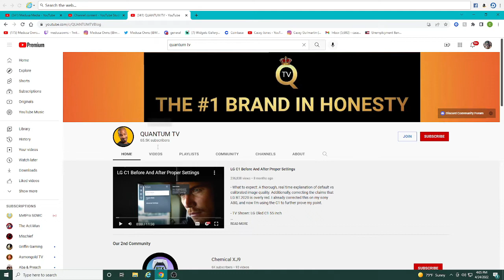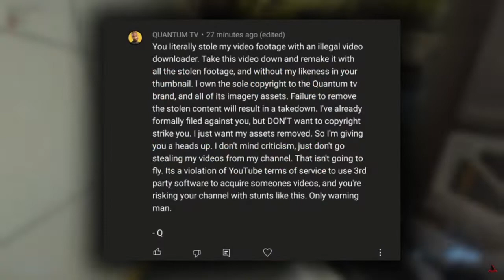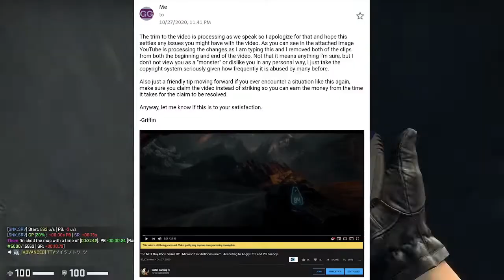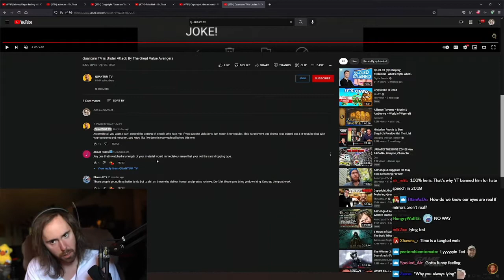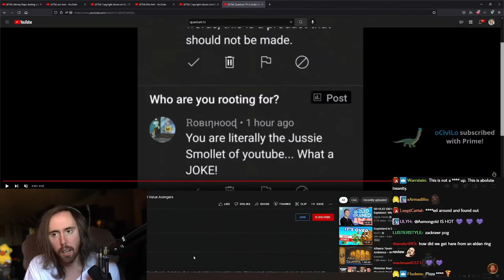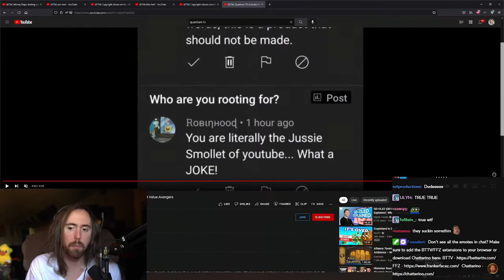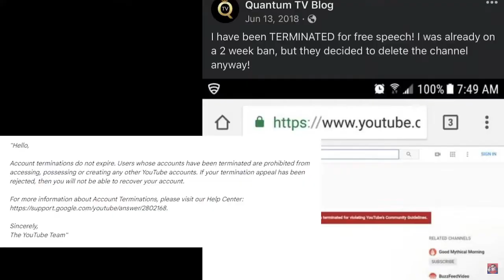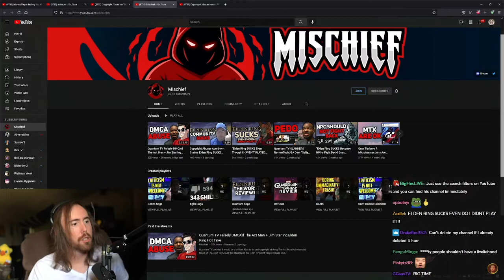The Battle Between Copyright Abuse & YouTube - Featuring Quantum TV & Mischief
Quantum TV is a serial copyright abuser that needs to be permanently banned from YouTube. We need to ban together and make this happen.